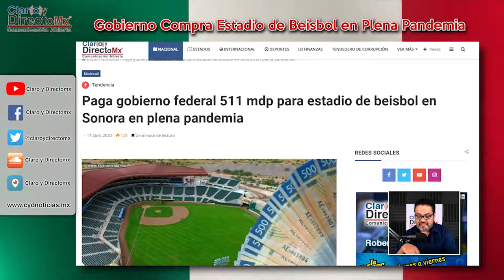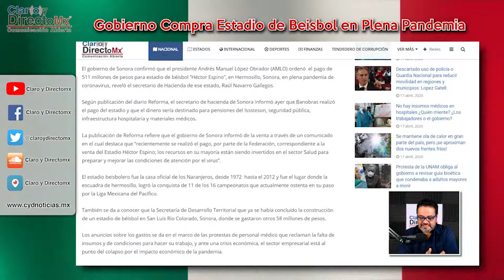En plena pandemia paga gobierno federal 511 mdp para estadio de beisbol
El gobierno de Sonora confirmó que el presidente Andrés Manuel López Obrador (AMLO) ordenó  el pago de 511 millones de pesos para estadio de béisbol “Héctor Espino”, en Hermosillo, Sonora, en plena pandemia de coronavirus, reveló el secretario de Hacienda de ese estado, Raúl Navarro Gallegos.